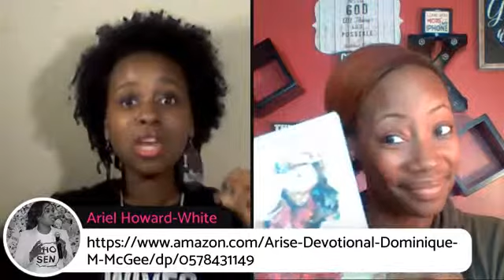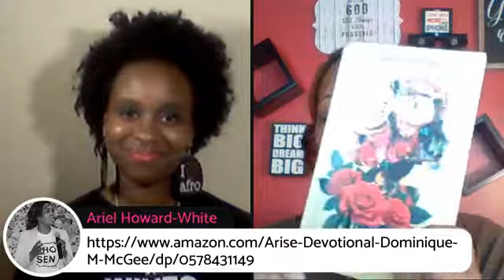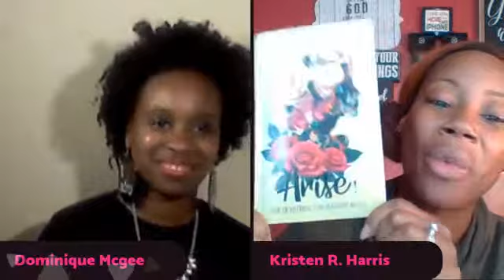The Author's Tea w/ Dominique M. McGee: Arise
In this episode of The Author's Tea, Kristen R. Harris sits down with Dominique M. McGee as she spills all the tea on her book "Arise: The Devotional for Warrior Wives." Dominique shares her testimony of learning how to move past betrayal in her marriage and how life with her husband truly changed when she learned to see how her own shortcomings were affecting her marriage. Kristen and Dominique also dive deep into the 3 letter word that destroys many marriages-S-E-X.